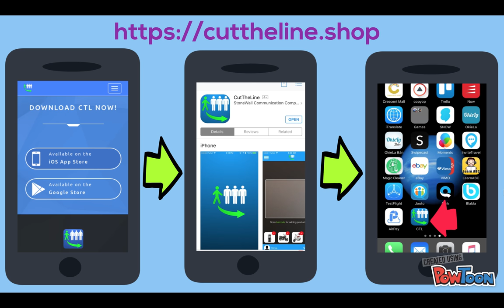CTL Movie Demo